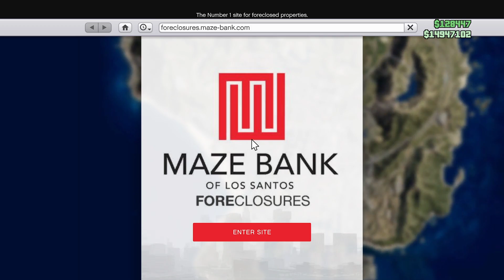GTA 5 - SPAWN ME, where I want to spawn